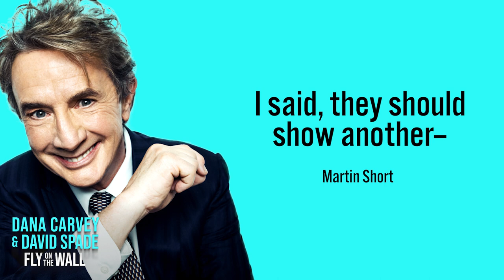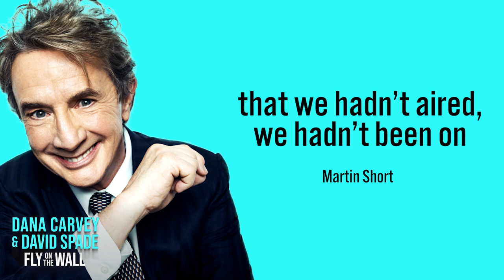Martin Short Worried Joining SNL Was a Mistake | Fly on the Wall with Dana Carvey and David Spade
Martin Short tells Dana and David about joining the SNL season ten cast with Christopher Guest, Billy Crystal, Harry Shearer, and Rich Hall, and their rollercoaster ride of a first show—which featured the first appearance of Ed Grimley and the iconic "Synchronized Swimming" sketch.

On Audacy’s Fly on the Wall, Saturday Night Live stars Dana Carvey and David Spade take listeners behind the scenes and reminisce about their favorite SNL moments, memories, and sketches with special guests.

for more great podcasts